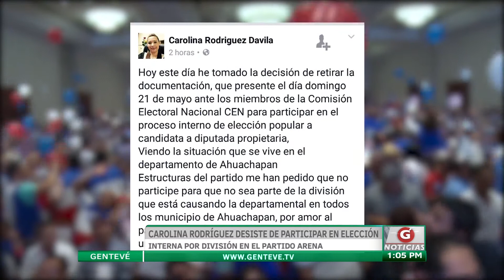Carolina Rodríguez desiste de participar en elección interna por división en el partido Arena